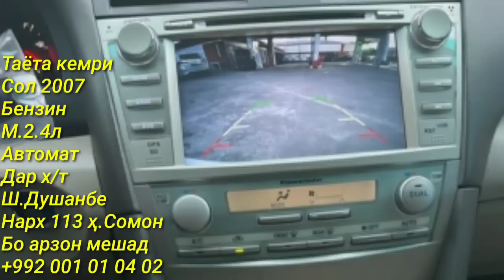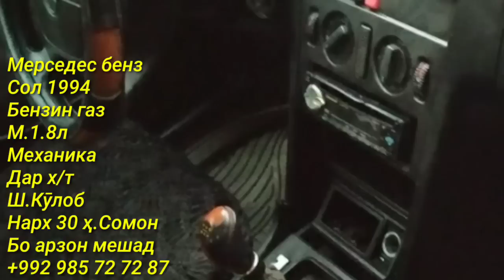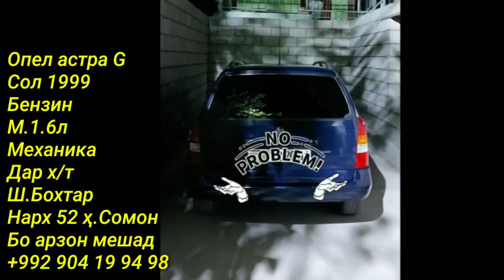Мошинхои Фуруши! (25.09.2022) Арзон - Nexia, 2106 Toyota Хетчбек, Opel Tico 2114 авторынок РАХШ ТЧ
Сархатти рӯйдодҳои 25-уми сентябри соли 2022
Сархатти рӯйдодҳои 24-уми сентябри  соли 2022
Озодӣ Онлайн